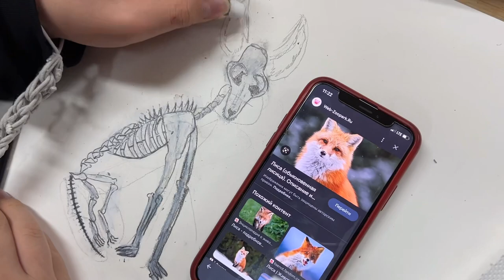[Ep.3] 내가 좋아하는 동물! 오일파스텔로 그리기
오일파스텔로 좋아하는 동물을 그려보아요.

1. 사진 검색하기
2. 연필로 스케치합니다.
3. 사진은 참고만 해요. 모양, 색깔, 배경을 모두 바꿔주어요.
4. 오일파스텔로 색칠해요.

tip 오일파스텔을 혼색할 때는 기본적으로 손으로 문질러요. 섬세한 면은 면봉을 쓰면 좋아요. 손으로 문지르기가 힘들다면 넓은 면은 키친타올을 단단하게 말아 문질러보세요.